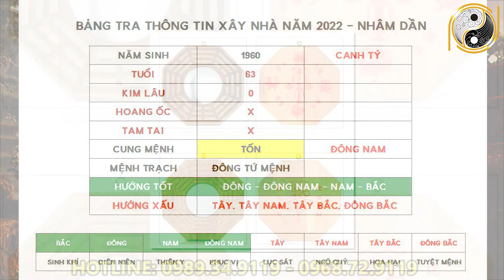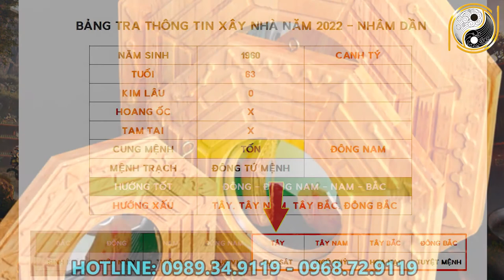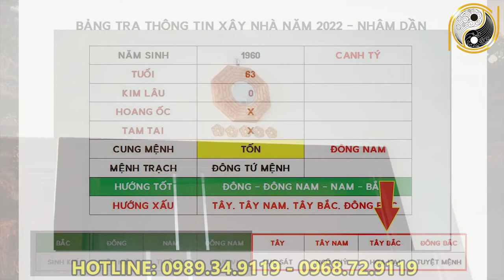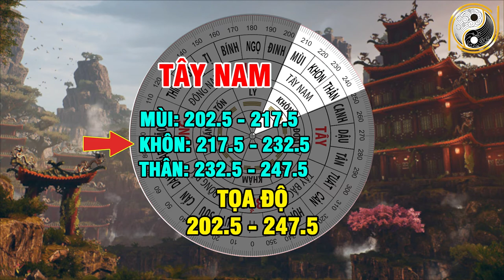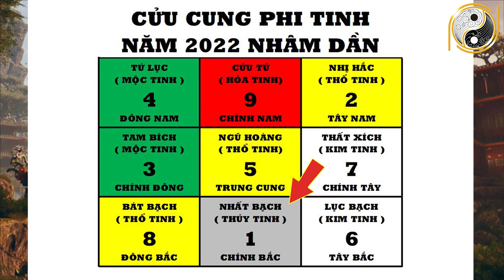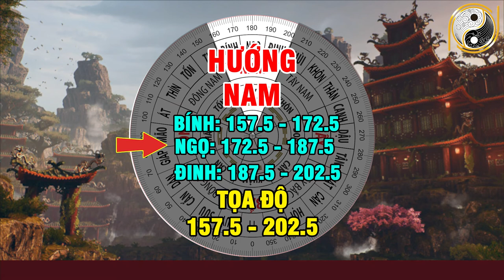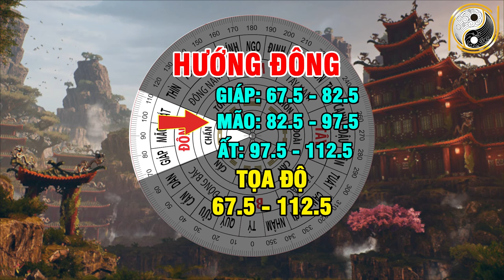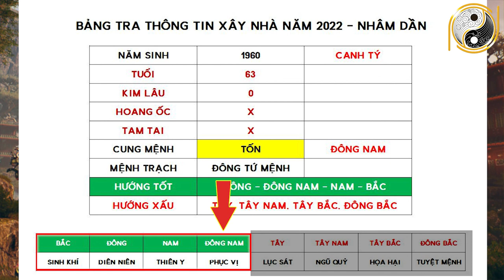Xem Tuổi Đẹp Làm Nhà Năm 2022 Cho Tuổi CANH TÝ 1960 Được Lộc Trời Cho Giàu Sang Phú Quý Trọn Đời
01. Linh phù giải hạn
02. Hồ lô hóa giải Ngũ Hoàng
03. Mai Hoa Phú Quý
04. Gương bát quái tinh cầu
05. Kim bài thái tuế 2023
06. Vòng tam hợp Dần Ngọ Tuất
07. Vòng tam hợp Thân Tý Thìn
08. Vòng tam hợp Hợi Mão Mùi
09. Vòng Tam Hợp Tỵ Dậu Sửu
10. Bát bảo tâm kinh
11. Minh Quang pháp bảo cầu
12. Minh Quang pháp bảo lục giác
13. Tỳ Hưu Lộc Tài (Đồng)
14. Tỳ Hưu Khai Vận ( Bạch Ngọc)
15. Bách Niên Tụ Tài ( tụ tài lộc)
16. Song long ngọc ấn ( ấn thăng quan)
17. Kim bài ngũ Lộ Thần Tài
18. Hồ lô bình an ( treo xe)
19. Móc khóa văn xương
20. Ống bút văn xương gỗ đào
21. Bút văn xương gỗ đào
22. Bút văn xương gỗ đào nhỏ
23. Hoa mai kim tiền ( mạ vàng )
24. Các vật phẩm phong thủy khác Xem Tuổi Đẹp Làm Nhà Năm 2022 Cho Tuổi CANH TÝ 1960 Được Lộc Trời Cho Giàu Sang Phú Quý Trọn Đời